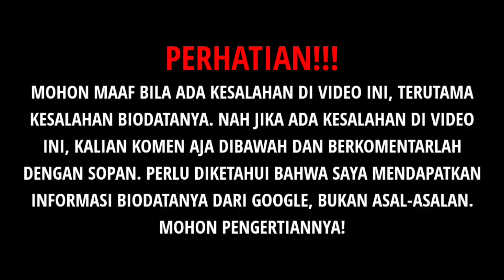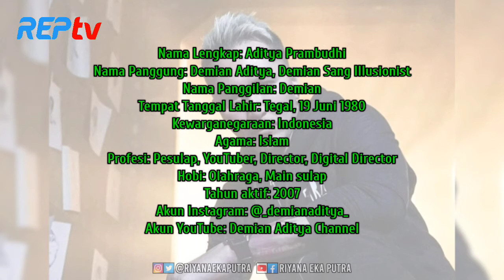TERBARU! BIODATA & PROFIL DEMIAN ADITYA, LENGKAP UMUR & AGAMA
Source:

1⃣(Foto)
Foto dari Instagram:
2️⃣(Sumber Cerita)
net , netmedia , net media , net mediatama , netmediatama , net tv , revolusi media , wishnutama , jakarta , indonesia , entertainment , news , artis , entertainment news , seleb , selebriti , revolusimedia
Biodata Artis , Fakta Artis , Biodata Penyanyi , Fakta Penyanyi , Biodata YouTuber , Fakta YouTuber , Biodata Permain , Nama Permain